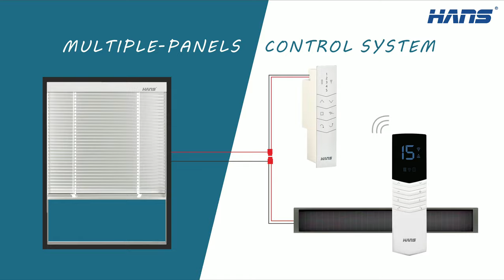Real application of HANS Q99 control system family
HANS Q99 control system is a multiple-panels control system which is embedded in the mullions of windows and doors. It is able to control a single piece of window or 10 pieces of windows. It is driven by solar panel pasted on the exterior glass pane, convert the sunlight energy into electrical power and stored in the rechargeable battery, and the power is fed to a 12V DC motor built in the insulating glass. While you press the function buttons on the Q99 control panel, blinds raise, lower and tilt. No construction eletricity, no network.  HANS also provides various control methods, such as remote control and offline voice control, etc.  This video exhibits you how smart and convenient your windows and doors can be with HANS Q99 control system family.